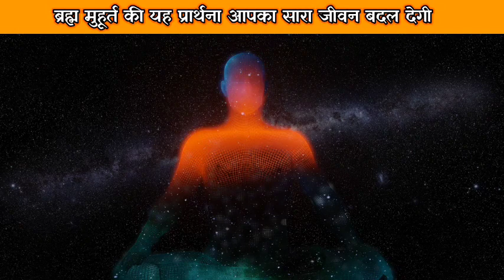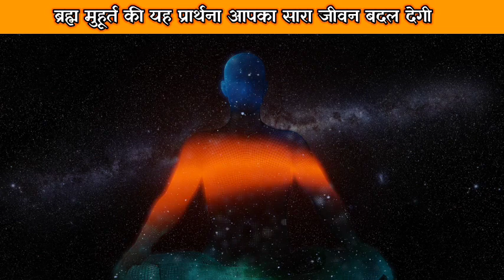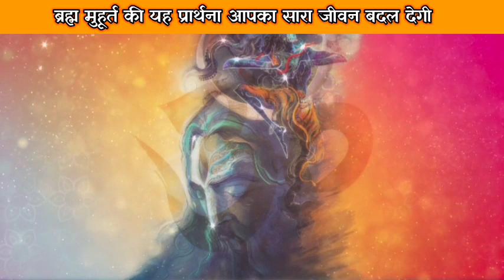ब्रह्म मुहूर्त की यह एक प्रार्थना आपकी तकदीर बदल देगी । brahma muhurta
Brahma Muhurta, also known as the "Hour of Brahma" or the "Creator's Hour," is a special time in the early morning, roughly one and a half hours before sunrise. In Hinduism, it is considered a highly auspicious and sacred time for spiritual practices, meditation, and yoga. The duration of Brahma Muhurta varies depending on the time of sunrise, but it typically lasts for around 1 hour to 1 hour and 36 minutes.

The concept of Brahma Muhurta is deeply rooted in the ancient Indian tradition and is believed to be a time when the world is quiet, peaceful, and filled with positive energy. It is said that during this period, the mind is naturally calm and the environment is charged with the Sattva (pure) energy, making it an ideal time for mental and spiritual activities.

Many spiritual practitioners, yogis, and meditators wake up during Brahma Muhurta to take advantage of its benefits. The stillness and freshness of the morning air are considered conducive to deep meditation and self-realization. This practice is believed to bring mental clarity, increased focus, and a sense of inner peace.

In the Hindu tradition, this early morning period is also considered an optimal time for prayers, chanting, and reading sacred scriptures. It is believed that any positive actions and spiritual practices performed during Brahma Muhurta have amplified effects.

While the concept of Brahma Muhurta is primarily rooted in Hinduism, the importance of waking up early and starting the day with a focused and positive mindset is recognized in various cultures and spiritual practices worldwide. Many health and wellness experts also advocate the benefits of early morning routines for overall well-being.
the truth about brahma muhurta
what is brahma muhurta
brahma muhurta for success
importance of brahma muhurta
brahma muhurtham
benefits of brahma muhurta
brahma muhurta significance
importance of brahma muhurta time
brahma muhurtham time
brahma muhurta importance
importance of brahma muhurtam
the secret of brahma muhurta
brahma muhurta
brahma muhurta time
brahma muhurta benefits
brahma muhurta meditation
brahma muhurt me uthne ke fayde
brahma muhurat
brahma muhurt
brahma muhurat kya hai
brahma muhurta me uthne ke fayde
brahma muhurtham
braham muhurt
brahmam muhurtam
brahma muhurat ki
brahma muhurta mantra
braham muhurt routine
ब्रह्म मुहूर्त में उठने के फायदे
ब्रह्म मुहूर्त

आपका सहयोगी